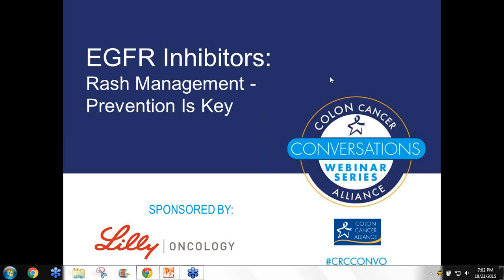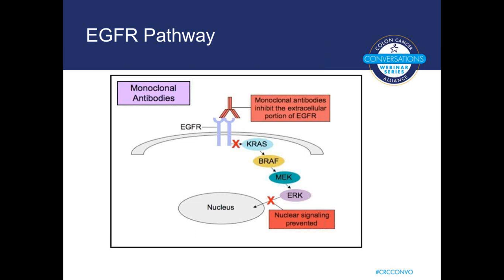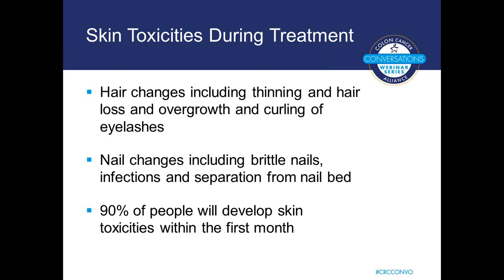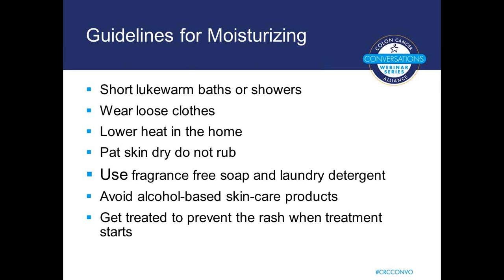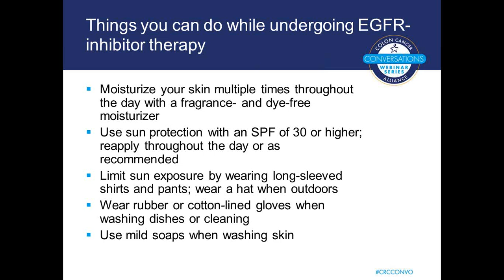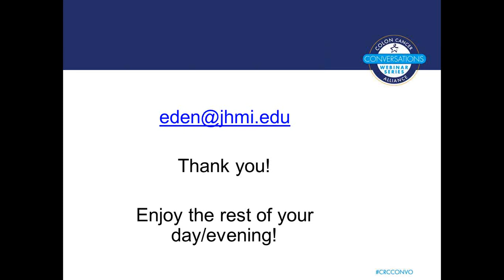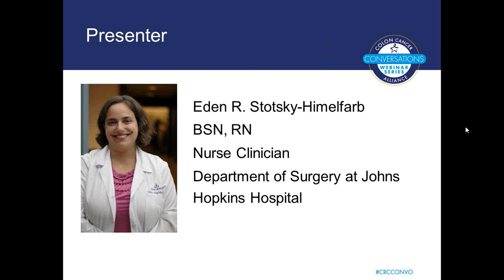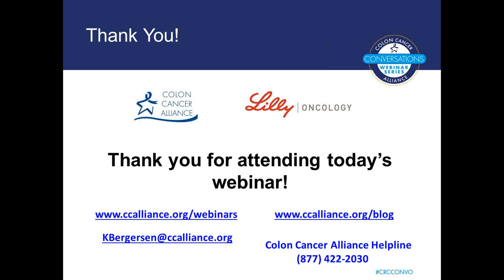EGFR Inhibitors Rash Management: Prevention Is Key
Some of the most common side effects we hear about from patients on EGFR Inhibitors, such as Erbitux and Vectibix, are rashes, dry skin and acne. Watch this webinar where we discussed ways to manage these side effects.

This webinar was made possible by support from Lilly Oncology.